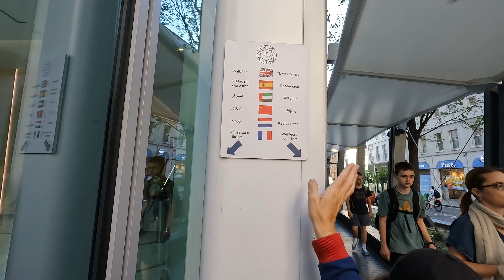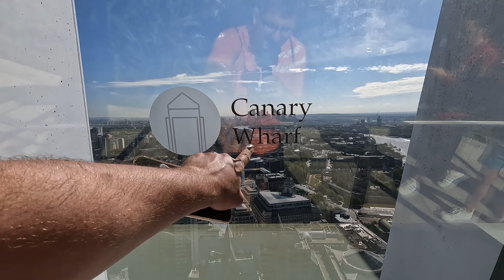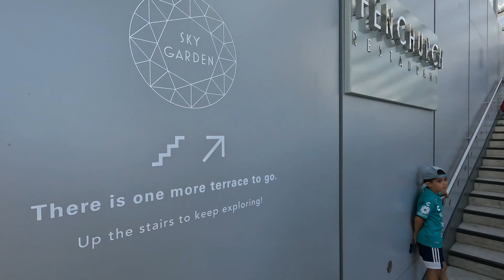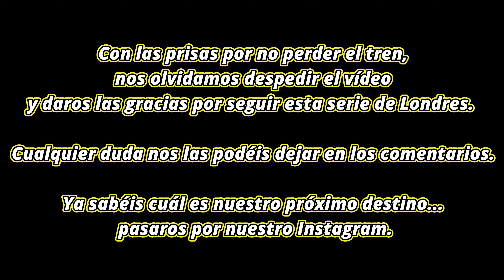SKY GARDEN es el Mejor Mirador Gratuito de Londres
¡Bienvenidos a nuestro nuevo vlog! En este video, exploramos el impresionante Mirador Secreto de Londres, el Sky Garden, donde podrás disfrutar de vistas espectaculares de la ciudad ¡y lo mejor de todo, es GRATIS! Acompáñanos en este recorrido mientras descubrimos los secretos de este increíble lugar.

Además, nos dirigimos al famoso Borough Market, uno de los mercados más emblemáticos de Londres, donde podrás encontrar una gran variedad de comidas y productos locales. Te mostraremos los mejores puestos y algunas delicias que no te puedes perder.

¡Déjanos un comentario con tu experiencia en el Sky Garden o en Borough Market!

LONDRES

Desde Dormir Comer Viajar queremos que te aproveches de nuestros descuentos y ofertas para viajar a LONDRES

Todo lo que ves aquí lo hemos probado por eso podemos decir que vale la pena. Nunca recomendamos nada que no hayamos probado primero.

- Cambia tus divisas con un descuento y recíbelas en tu casa

Recuerda que comprando en nuestros enlaces a ti no te supone ningún gasto más, pagaras lo mismo que si fueras directamente a las webs que te ponemos. A nosotros nos dan una pequeña comisión que nos sirve para mantener el blog.